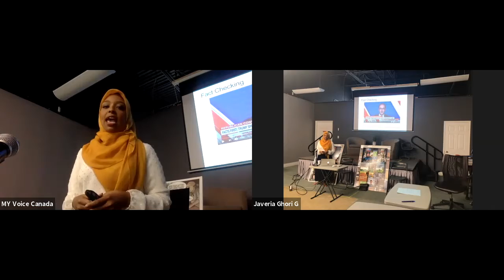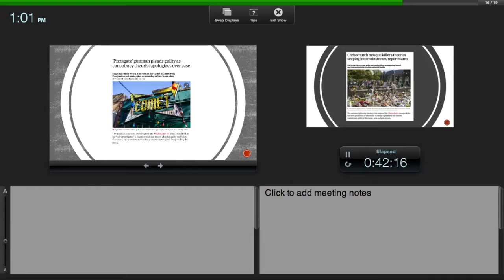MY Voice's Fake News workshop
MY Voice Academy's first Critical Thinking workshop!
Fake News and Systemic Racism.

Thanks to risingyouth grant for this workshop!